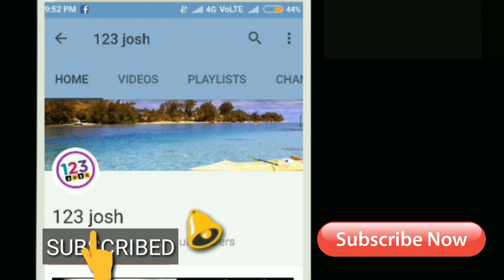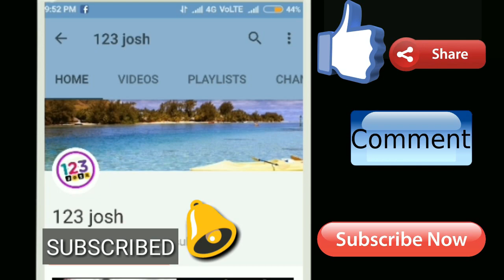నైజాంలో 3 కోట్లు తగ్గింది…రీజన్ ఇదేనా || Aravindha Sametha New Business